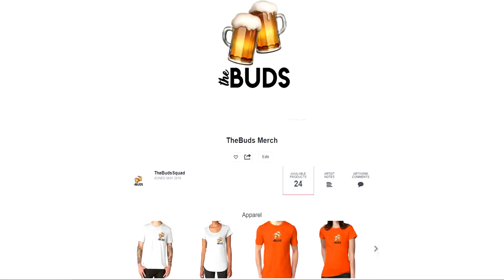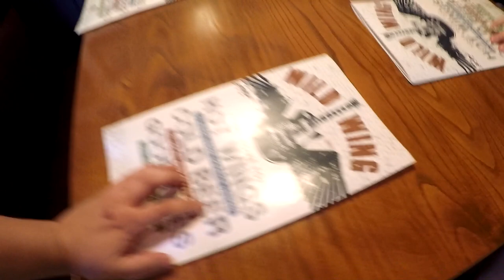Driving 6 hours away for wings! [Vlog]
We drove 6 hours away which in total 12 hours in a car for Wild Wing and this is the story of three dumb asses in their journey to get wings.